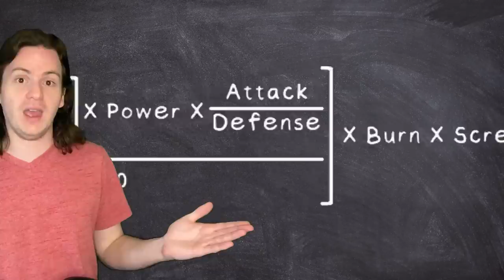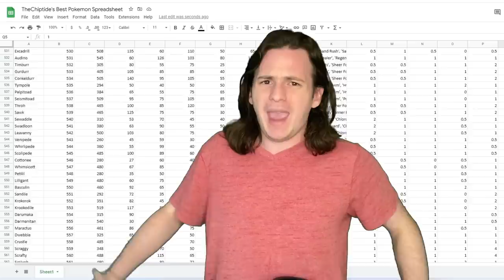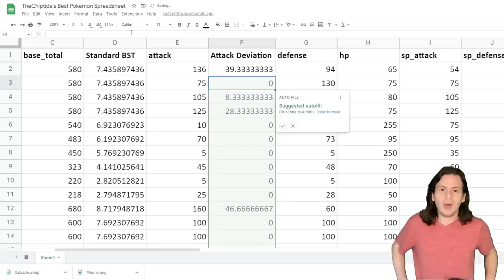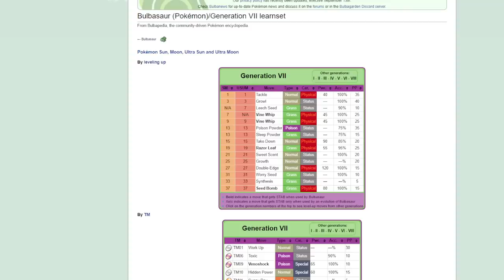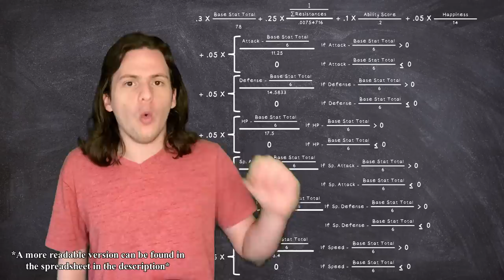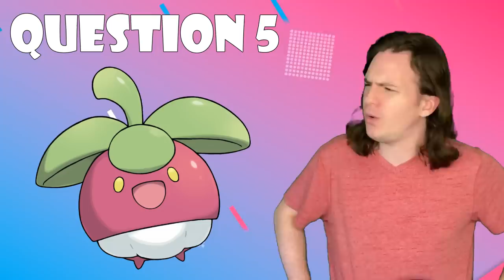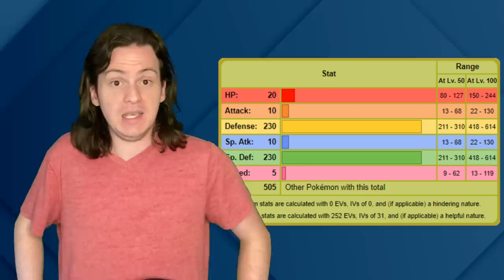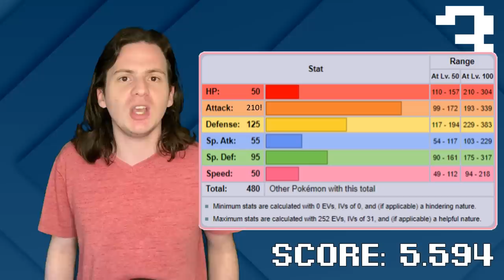Who is STATISTICALLY the Best Pokémon?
In today's episode, I set out to PROVE which pokemon is the best, using statistics!

If you want to check out the spreadsheet I used in the video, you can find it
Feel free to use it/improve upon it if you want, just let people know where you got it!

This is the original version of the datasheet that I got from Rounak Banik